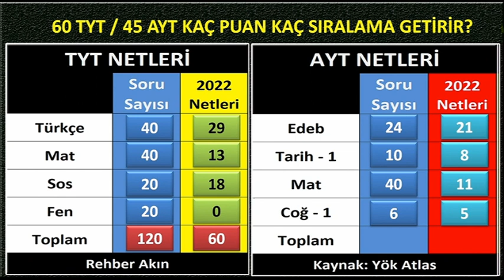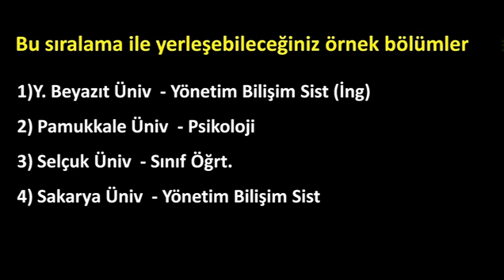60 tyt 45 ayt eşit ağırlık kaç bin 2022 I yks I yks2022 I YKS PUAN HESAPLAMA